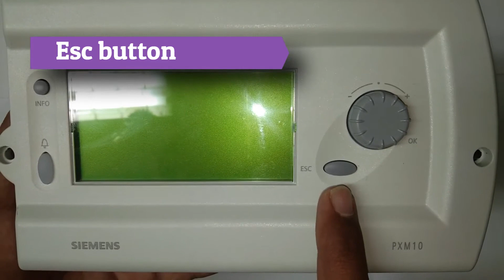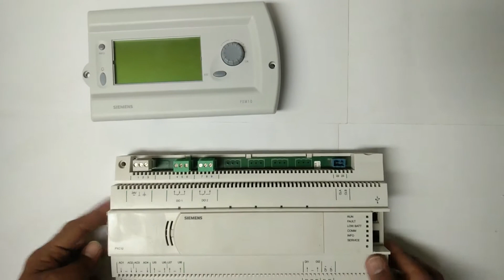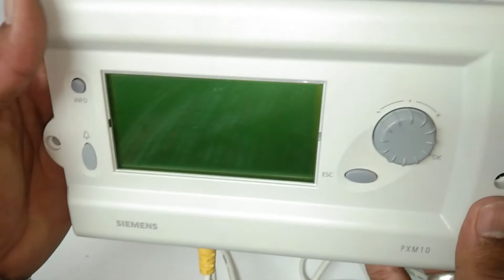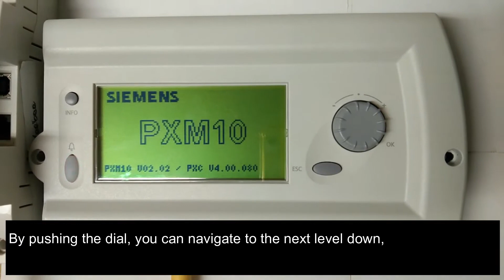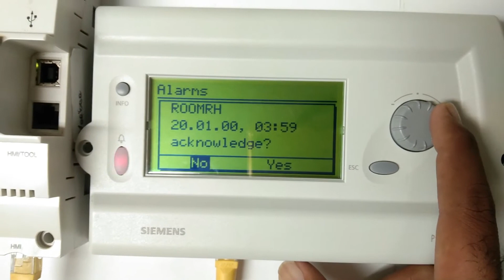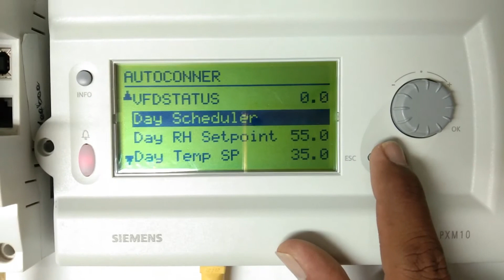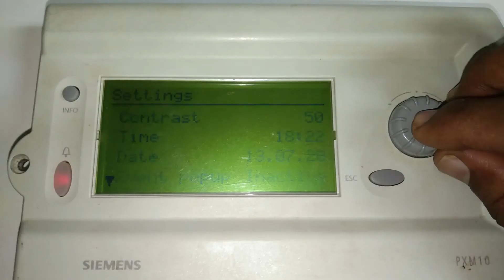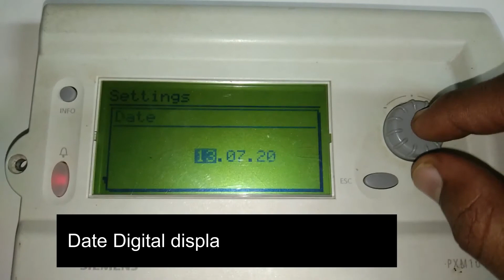Siemens PXM10 Operator Unit 🖥️ | Complete Technical Data, Operation & Live Demo 🌍🔧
In this video, we provide a comprehensive breakdown of the Siemens PXM10 Operator Unit, covering its technical specifications, user interface operation, and a full live demonstration in a real-world setup. 🏢🛠️

Whether you're working in building automation, HVAC controls, or facilities management, this video offers clear, practical insights into how the PXM10 supports efficient on-site control, diagnostics, and monitoring.

✅ What You'll Learn:
📊 Full technical specifications and key features
🖥️ Navigation and display functions
🔧 Step-by-step live demo of daily operation
⚙️ Integration with building management systems (BMS)
💡 Practical use cases for technicians and engineers

The PXM10 is a compact, powerful operator interface essential for localized control of Siemens HVAC controllers and field devices.

The PXM10 operator unit allows for operating and monitoring a Desigo PX automation station. The unit offers user-friendly single-button operation via a turn/press button and a high-quality display. The operator unit can be integrated in a panel or a modular automation station of the PXC..-U series.

,our Blogger website.

Let me know if you'd like any tweaks! 🚀